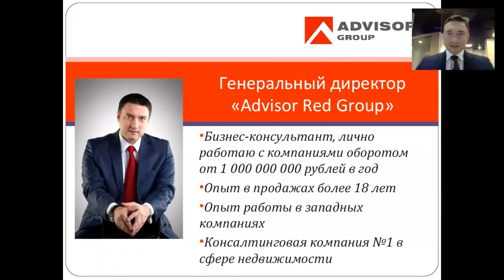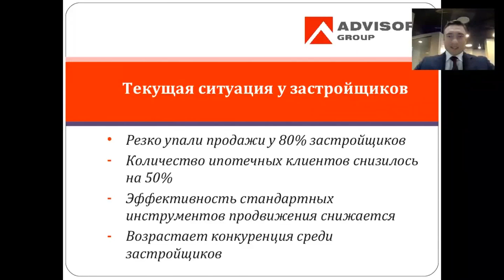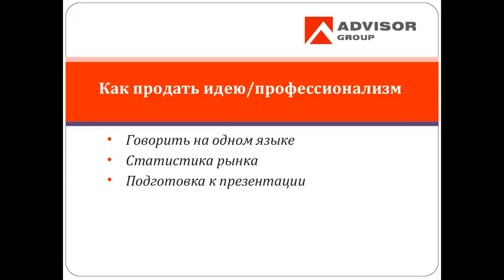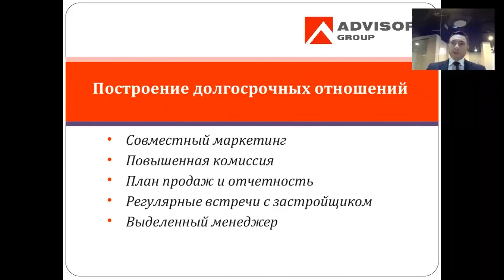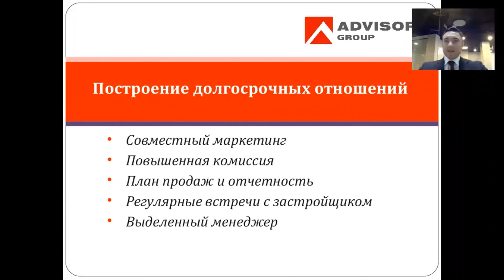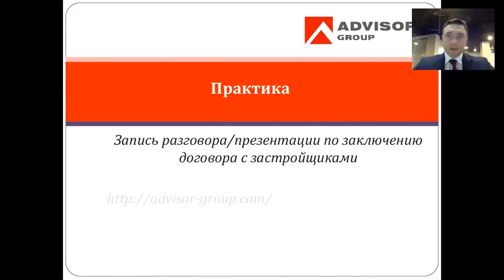Шалаев Виталий. Конференция "Риэлтор на миллион - 2015"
Виталий Шалаев. Партнерские продажи через застройщиков.
Конференция "Риэлтор на миллион - 2015".